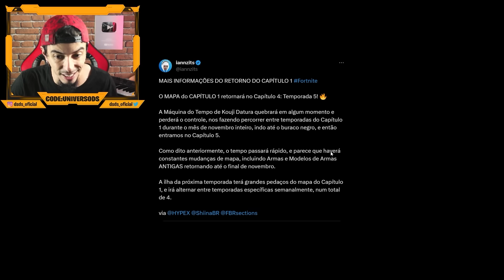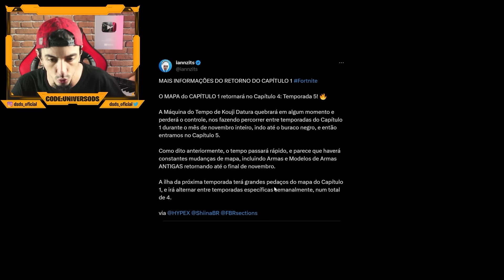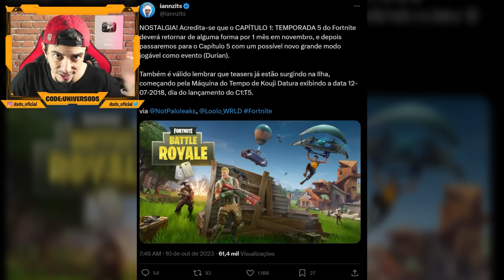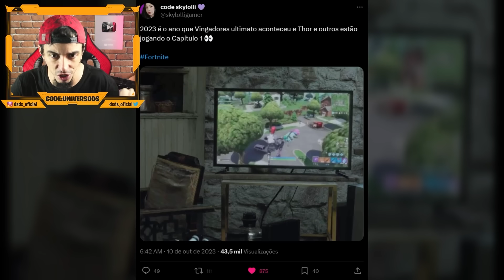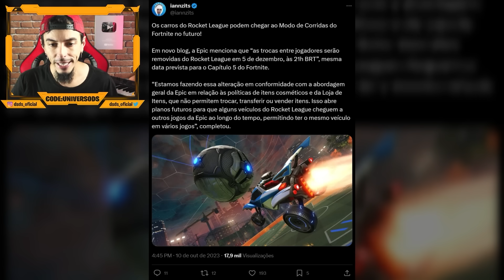NOVOS VAZAMENTOS - NÃO SERÁ 100% CAPÍTULO 1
-- Me apoie na Loja:
UNIVERSODS
-- Me segue no Instagram:
dsds_oficial
-- Me segue no Twitter:
dsds_oficial